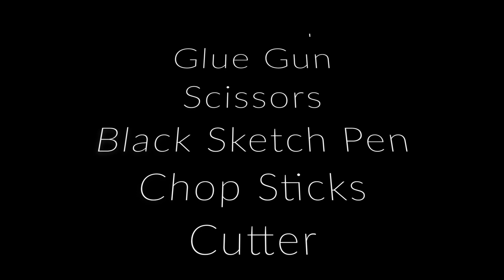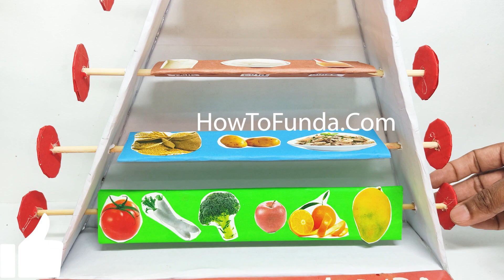food pyramid working model 3d for class 9 and class 10th | TLM | howtofunda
Short Information :

The food pyramid is a visual representation of the recommended daily intake of different types of food, based on the principles of healthy eating. It is used as a guide to help people understand the balance of nutrients that they need to consume to maintain good health.

The food pyramid is divided into six levels, with each level representing a different food group. From the bottom up, the levels represent:

Grains: Grains, such as bread, rice, and pasta, should make up the largest part of the diet, and should be consumed in the greatest quantities.

Vegetables: Vegetables, including leafy greens, root vegetables, and legumes, should be consumed in a moderate quantity.

Fruits: Fruits, such as apples, bananas, and berries, should be consumed in a moderate quantity.

Protein: Protein, including meat, poultry, fish, beans, and nuts, should be consumed in a moderate quantity.

Dairy: Dairy products, such as milk, cheese, and yogurt, should be consumed in a moderate quantity.

Fats and sugars: Fats and sugars, such as oils, butter, and sugar, should be consumed sparingly, as they contribute to weight gain and other health problems.

The food pyramid is a useful tool for understanding the principles of healthy eating and the balance of nutrients that the body needs. It is important to follow the recommendations of the food pyramid to maintain good health and prevent chronic diseases.

Materials Used :
Color Papers